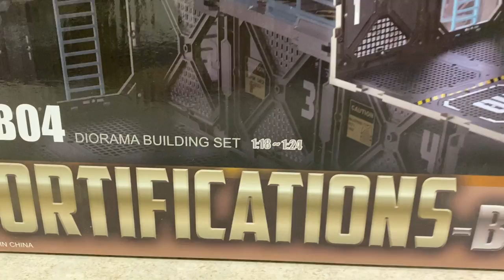Future Retro SIB04 Fortifications Type B Diorama Building Set for 1:18 and 3.75 Inch Action Figures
Customize and create your own building fortifications with the Scene in Box system! All parts of the SIB system are interchangeable, allowing you to freely customize, modify, or create multiple scenes. Each set is compatible with 1/24 and 1/18 scale action figures, or 2.5 to 3.75-inch figures; you can also modify to any other scales or sizes. When completed, the diorama is in 3D, so not only can it face 1 side, it can also display the figures in any angle.

With easy snap assembly and customizable decor sticker sheets, you can create any scene and take your action figure collection to the next level with these incredible diorama sets!

KOKOMO TOYS
111 East Sycamore Street
Kokomo, Indiana 46901